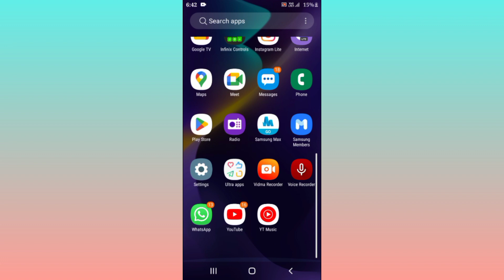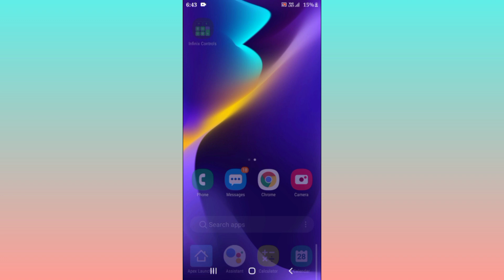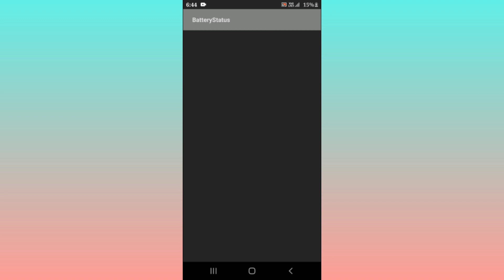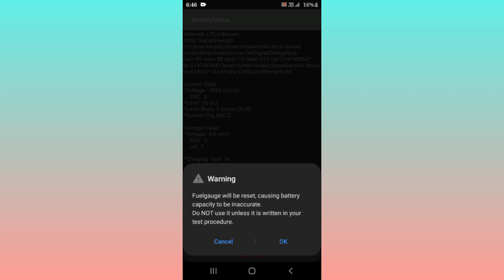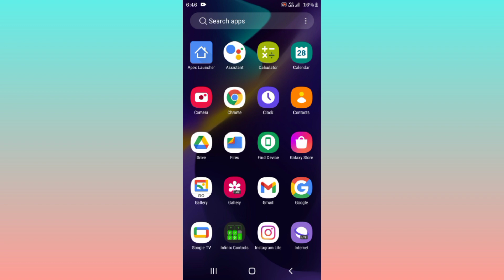Increase Your Battery Backup In Samsung Galaxy m01 core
Samsung Galaxy m01 core battery backup

increase your battery backup

battery backup

battery backup increase

breakup battery

Samsung phones battery backup

Samsung phones battery backup increase

Samsung phones battery